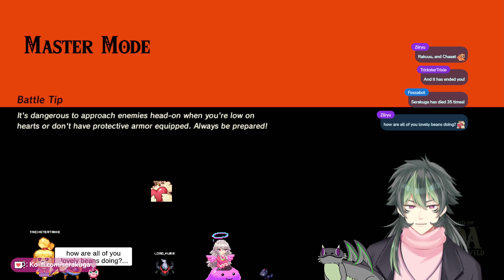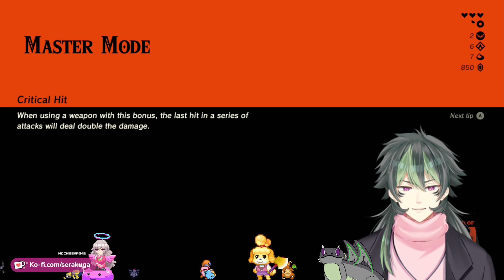Links got some slashing to do! Legend of Zelda Breath of the Wild VOD Part 2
Serakuga's Twitch livestream from January 26, 2023